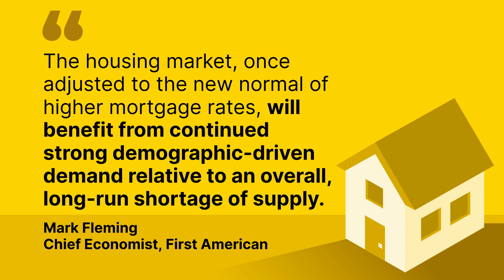Expert Insights on the 2023 Housing Market 1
Wondering what housing experts are calling for in 2023 and how it impacts your plans? Let’s connect so you’re prepared for what’s to come in the new year.